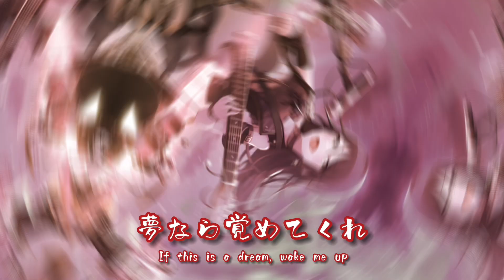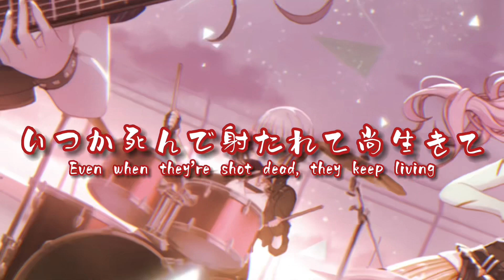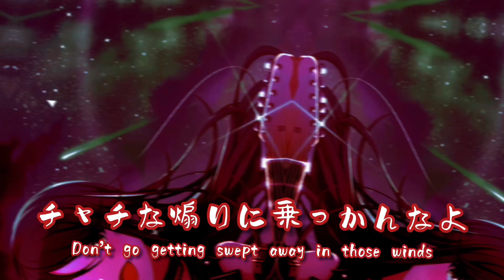Halloween Special || Leo/need - Party Preparations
Leo/need is planning a huge party, and they've somehow invited more people than expected? While going out to buy decorations and supplies, the money starts going somewhere else…

Sorry for being a little late! But here it is, the Halloween Special!
Leo/need's most voted theme was "Zombies," so they're singing RESPAWN, which is based around a zombie apocalypse.

Song Credits
・Lyrics, Composition: ANCHOR
・Arrangement: ZiNG
・Vocals: Azami Izumida (CV. Seiya Konishi), Banri Settsu (CV. Chiharu Sawashiro)

I also started up a Discord server for my Project SEKAI content specifically. (You'll find my Discord through there!)